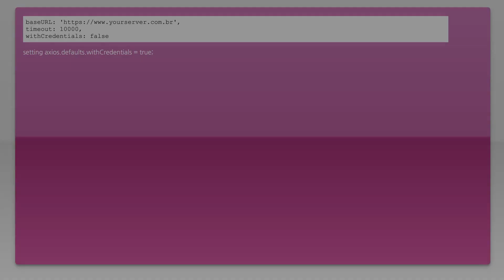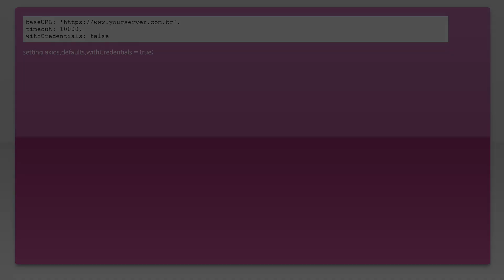Vue and Axios CORS error No 'Access-Control-Allow-Origin' header is present on the requested res...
javascript: Vue and Axios CORS error No 'Access-Control-Allow-Origin' header is present on the requested res...

Related to: javascript, get, cors, vue.js